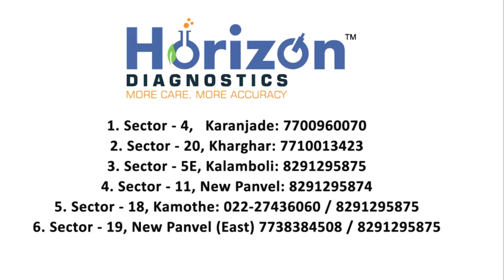जावेळे पुलालगतचा पर्यायी रस्ता गेला पाण्याखाली; गालसुरेमार्गे आडी जाणारी वाहतूक पूर्णपणे ठप्प